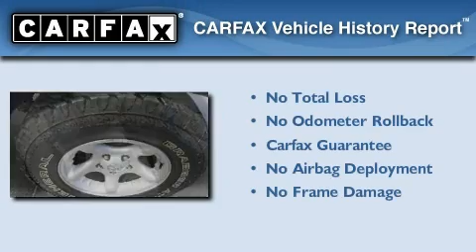2000 Dodge Ram 1500 Indiannapolis IN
We've been honored to serve the Indiannapolis IN area, we promise that your experience at our dealership will exceed your expectations!

 Year: 2000
 Make: Dodge
 Model: Ram 1500
 Engine: 8 Cylinder
 Trans.: automatic
 Exterior: Bright White
 Miles: 92,095
 Interior: Mist Gray
 Stock:

 Hubler Chevrolet Inc.

 8220 South U.S. 31
 Indiannapolis, IN 46227

 Preowned 2000 Dodge Ram 1500 Indiannapolis IN